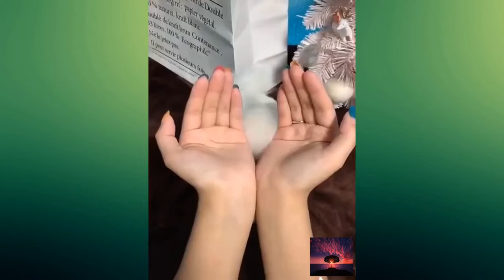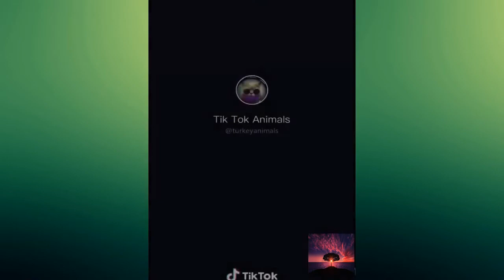🤣 Funniest 🐶 Dogs and 😻 Cats #210 - Awesome Funny Animals Videos 😇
Try not to laugh ✪ Cute cat video, Funny Cat video to die of laughter!
Essayer de ne pas rire ✪ Video de chat mignon, Video drôle de chat à mourir de rire !

Si vous cherchez une Formation pour travailler avec les chats, les chiens, et les animaux domestique, celle ci est faites pour vous(FR only)

Sign up with my referral link and start your investments in cryptoassets with SwissBorg. (Between 1 and 100 Euros for free by depositing 50 Euros on the app, you can withdraw them whenever you want)